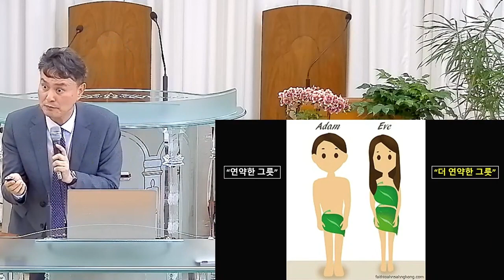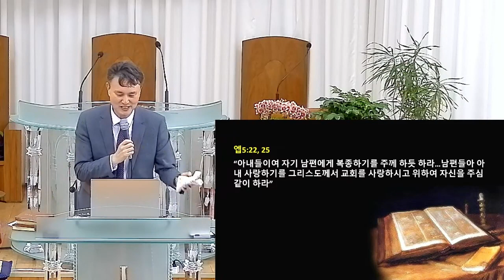건강한 가정의 원리 이성후 목사